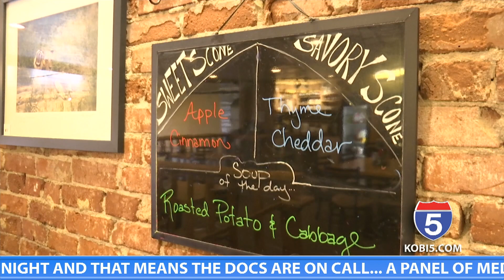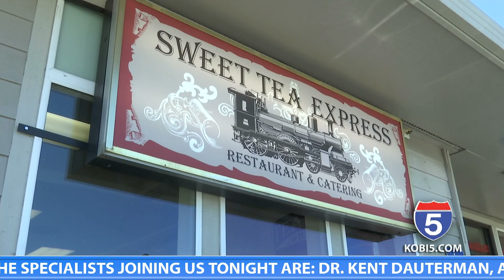Economist says theirs several reasons why people aren't coming back to work